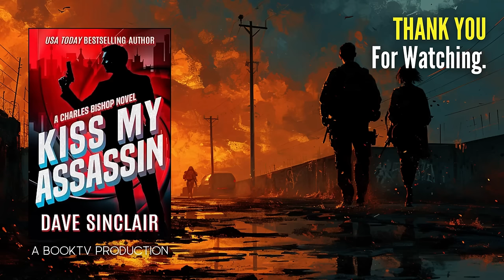KISS MY ASSASSIN | Free Audiobook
📖 Read along

Kiss My Assassin: A Charles Bishop Spy Thriller. By Dave Sinclair

In the heart of London, where secrets lurk in the shadows of power, a shocking incident spirals into an international crisis. "Kiss My Assassin" plunges readers into a world where a single car crash ignites a wildfire of espionage and danger. Meet Charles Bishop, MI6's most daring spy, whose latest mission is anything but routine.

The story begins with a seemingly innocuous event: the Turkish ambassador's car accident. But beneath the surface lies a sinister puzzle, unraveling into a series of catastrophic events and the shocking discovery of a naked body. As Bishop delves deeper, he finds himself embroiled in a treacherous game of cat and mouse with Kali, a shadowy arms-dealing syndicate with far-reaching tentacles.

Bishop's journey is fraught with gunfights, assassinations, and heart-stopping action, taking him to the brink of danger and beyond. But it's not just Kali that Bishop needs to worry about. Amidst the chaos, he encounters a mysterious woman whose allure is as lethal as her secrets. Could she be his undoing?

"Kiss My Assassin" is a rollercoaster of suspense and surprise, defined by its razor-sharp dialogue and relentless pace. Each twist and turn is meticulously crafted, ensuring that readers are on the edge of their seats until the very last page. This is more than just a spy novel; it's a thrilling journey through the murky waters of international espionage, where trust is scarce, and the stakes are life and death.

Perfect for fans of Daniel Silva and Tom Clancy, "Kiss My Assassin" is a testament to the spy thriller genre, inviting readers into a world where danger is constant, alliances are fleeting, and survival is never guaranteed. Get ready for a ride you won't forget—this book is the very definition of unputdownable.